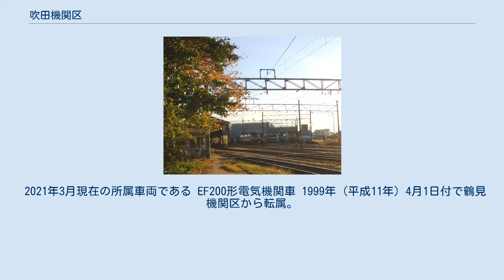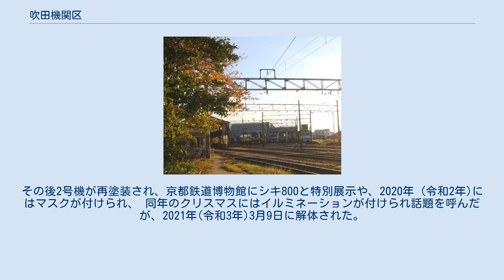吹田機関区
吹田機関区（すいたきかんく）は、大阪府吹田市にある日本貨物鉄道（JR貨物）の機関区である。
 東海道・山陽本線の主な高速貨物列車などを牽引する機関車が所属しており、運用範囲は広い。
 日本国有鉄道時代は大阪鉄道管理局に属していた。
かつては蒸気機関車とディーゼル機関車が所属する吹田第一機関区と電気機関車が所属する吹田第二機関区に分かれていたが、1984年（昭和59年）2月1日付の組織改編で当機関区に統合された。
 所在地は大阪府吹田市平松町1番1号である。
 敷地の西半分はかつて吹田第一機関区に属していた部分であり、基本的に架線が張られていない。
貨車留置のほか、検修庫（検修3 - 5番線）では貨車の各種検査やディーゼル機関車の臨時修繕にも対応する。
また、西日本旅客鉄道（JR西日本）吹田総合車両所入出区線が敷地内を通り抜けている。
かつて存在した扇形庫は梅田貨車区機能移転の際に取り壊され、現在は貨車の留置線となっている。
 東半分はかつて吹田第二機関区に属していた部分であり、架線が張られていることから電気機関車基地として機能している。
7線を備える検修庫は、1 - 3番線が台検庫として臨時修繕が、4 - 7番線が交検庫として機関車の交番検査が主に行われる。
また、敷地の西端には留置線のほかに電気機関車車輪旋盤庫も備え、車輪削正が行われている。
 主な業務は、自区所属の電気機関車については仕業検査・交番検査・台車検査（重要部検査）および臨時修繕を担当するほか、各種貨車の検修を行っている。
また、甲種輸送用のDE10形もしくはDE11形や南福井駅構内入換用DE10形ディーゼル機関車（ともに岡山機関区所属）の各種検査も担当する。
 「吹」 - 吹田を意味する「吹」から構成される。
 吹田第一機関区と吹田第二機関区が存在した当時の略号は、それぞれ「吹一」「吹二」であった。
 2021年3月現在の所属車両である EF200形電気機関車 1999年 (平成11年) 4月1日付で鶴見機関区から転属。
 主要部品確保が困難なため、 検査切れの車両から運用離脱していき、2019年(平成31年)3月28日、18号機の代走をもって引退した。
その後2号機が再塗装され、京都鉄道博物館にシキ800と特別展示や、2020年 (令和2年)にはマスクが付けられ、 同年のクリスマスにはイルミネーションが付けられ話題を呼んだが、2021年(令和3年)3月9日に解体された。